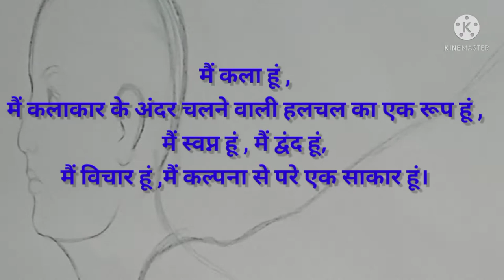Acrylic Painting/Creative Composition/ Canvas Painting/Contemporary Art